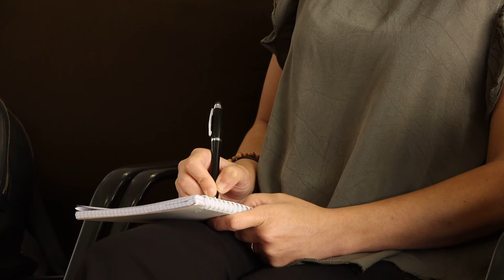Teramo. La squadra mobile sequestra ingente quantitativo di eroina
Un chilo e mezzo di eroina brown e mezzo chilo di marijuana sono stati sequestrati dalla squadra mobile di Teramo. A detenere l'ingente quantitativo di droga un teramano di 55 anni, incensurato e residente in una frazione del Comune di Campli. Il valore della merce rinvenuta è di circa 90mila euro